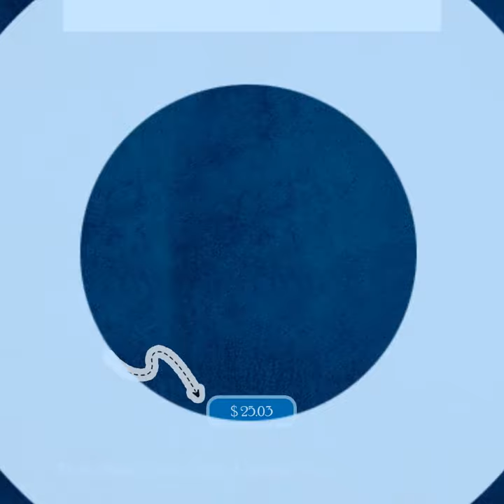Fluffy Brown Bunny Baby Contrast Trim Jersey Bib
Ready for an epic shopping spree? Fluffy Brown Bunny Baby Contrast Trim Jersey Bib, at a mind-blowing price of $25.03 Don't wait!
Adorable fluffy, brown bunny with captivating big eyes and one playful floppy ear paired with a straight one. An irresistible, charming friend. Mealtimes just became more fun with these baby bibs. Featuring a 100% Ring-spun Cotton fabric for delicate softness, an original Velcro® closure for a secure fit during meals, they are as adorable as they are comfy. Plus, the contrast self-fabric binding makes for a seamless look.\n.: 100% combed ringspun cotton\n.: Velcro\u00ae brand closure\n.: Medium fabric (5.5 oz/yd\u00b2 (186 g/m\u00b2))\n.: EasyTear\u2122 label